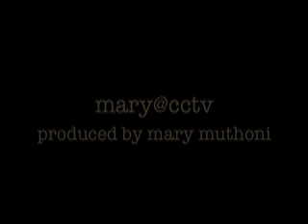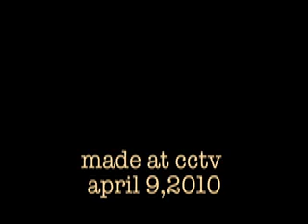mary muthoni tries a flip camera with  intern Norah Dooley